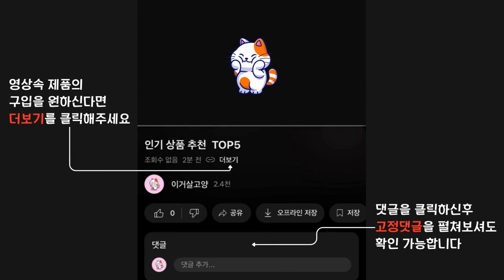2024년 가성비 좋은 인기 캠핑화목난로 추천 TOP5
1위 : 아웃도어웍스 화목난로 캠핑난로 3면 불보기창 늑대스킨 캠핑용화목난로 장작 난로
가격 : 192,000원

2위 : Waz 화목난로 캠핑 미니 가정용 스토브 휴대 난로 사슴스킨
가격 : 89,800원

3위 : 시토 휴대용 캠핑 화목난로 블랙 ZA-360
가격 : 167,900원

4위 : 원스위크라이프 대형 이중연소 화로대+스탠드+그릴+가방 세트, 1개
가격 : 140,090원

5위 : 캠핑 화목난로 텐트 난로 접이식 휴대용 불멍 화로  힐러캠핑
가격 : 139,000원